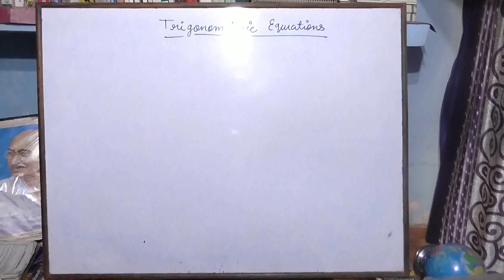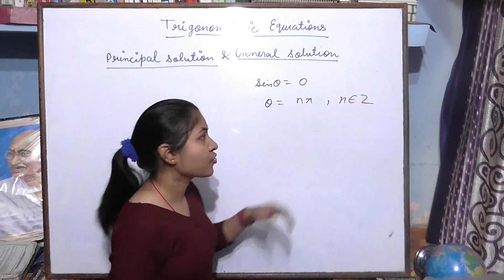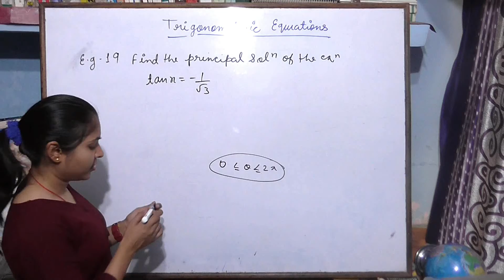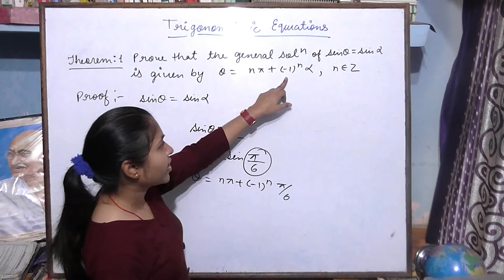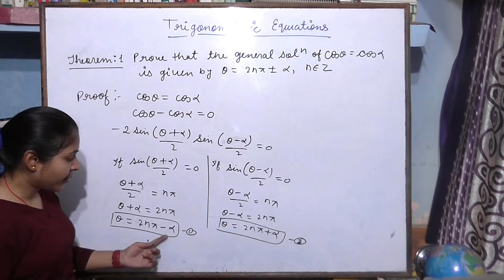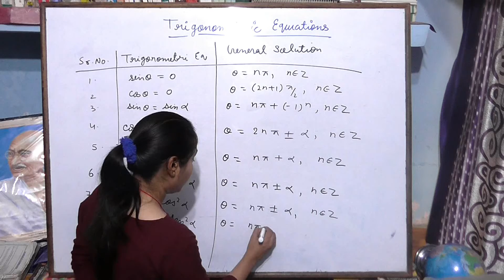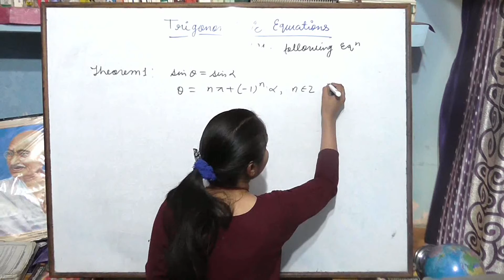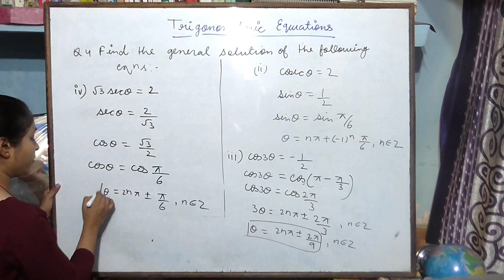CLASS 11 TRIGONOMETRIC FUNCTIONS 09 |Principal solution & General solution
Trigonometry Class 11 Maths By Arti Kesharwani . Learn Class 11 Maths Trigonometry With extreme to dreame Math. |Principal solution & General solution |System of measurement of angle| Length of arc| Area of circular sector. Trigonometry L-09| Class 11 Maths | CBSE | Ankul Kesharwani | Basic course |